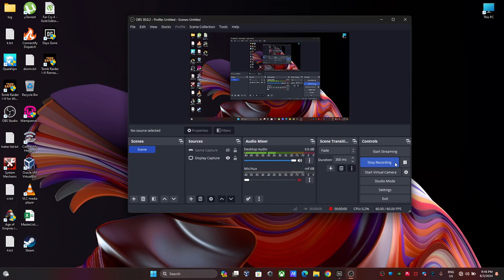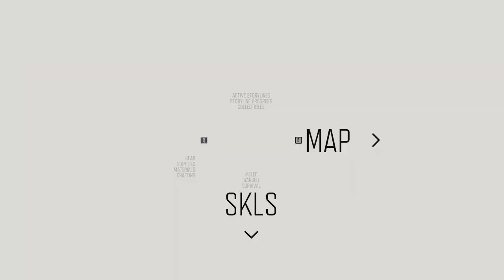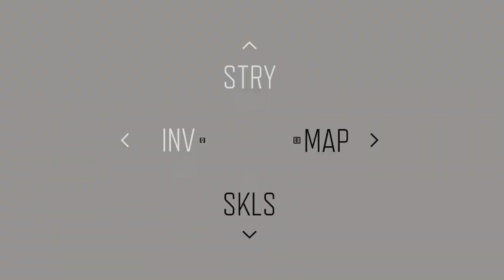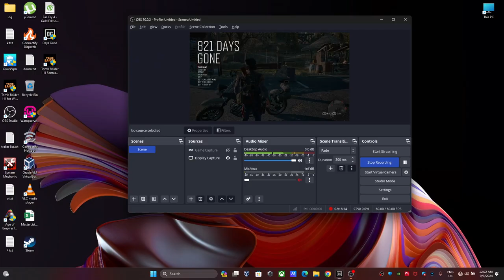Days gone part 8